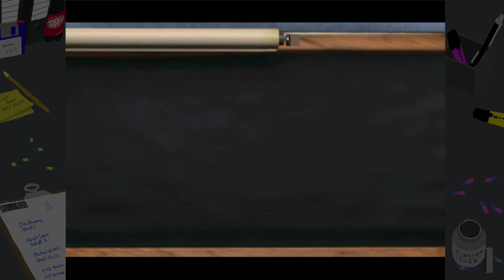Theme Hospital #76 - Keep On Thinking FINAL (Battenberg)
We have arrived, the final episode of the series.  Will Blarla get to complete Theme Hospital for the last time? Or will it end in a rage quit?

It's a matter of laugh or death in Theme Hospital. Design, maintain and manage a hi-tech hospital facility, making the most of limited resources and turning cures into cash. The Grim Reaper stalks the corridors, the ill have some very odd ailments, and the staff want to play doctors and nurses together. No matter how you look at it, you're in control of a very sick hospital.

○ Outro: Wah What’s Up 2 by Anders Bothén
○ Game: In game music

Thank you to everybody who watches the video, a bigger thank you to those who click on the ‘like’ button and to all those that subscribe - I love you the most!